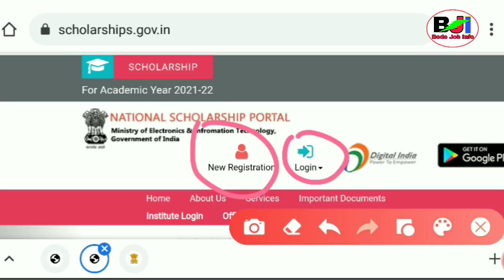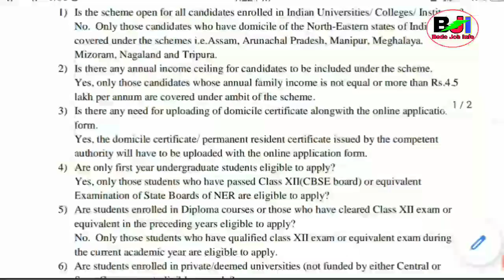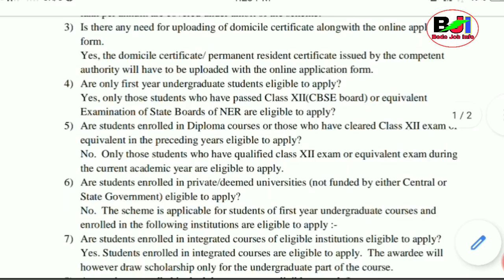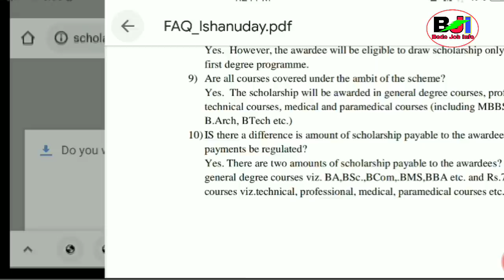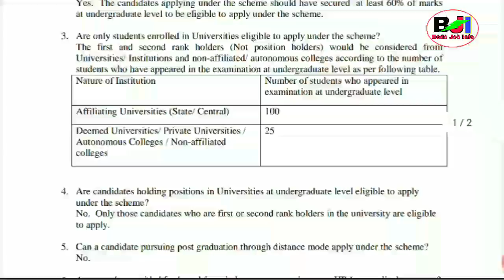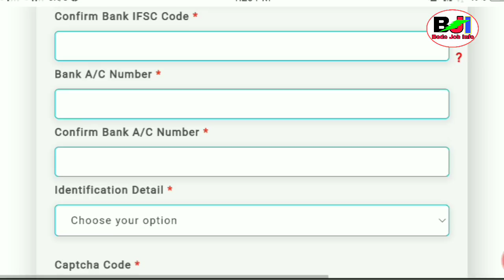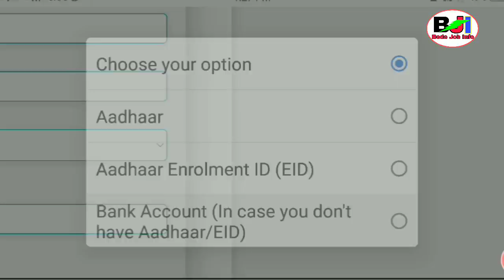New Scholarship Update फैबाय Ishan Uday, Indira Gandhi, PG Scholarship For Students |Bodo Job Info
Scholarship Update for Students
Scheme : Ishan Uday,  PG Scholarship,  Indira Gandhi Scholarship For Students

Apply Starts: 30th November
Last Date: 15th December 2021

HS Pass Students or Degree Holder Students Can Apply and PG Students Apply For This Scholarship Schemes.